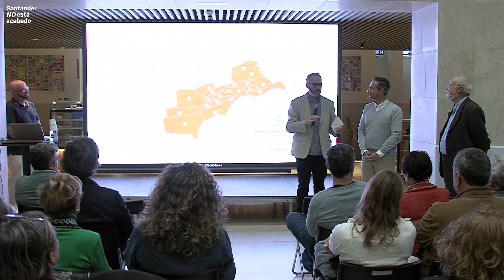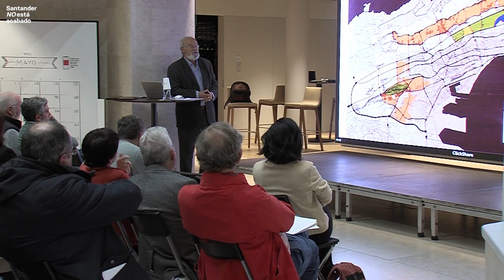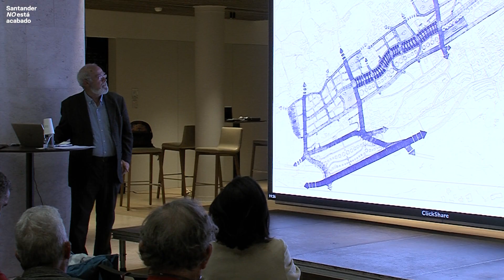Segunda Sesión. SANTANDER NO ESTA ACABADO_Juan Carlos González Eguíluz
Los Grupos de Urbanismo del Colegio Oficial de Arquitectos e Ingenieros de Caminos, Canales y Puertos de Cantabria, a través de ARRABAL Diálogos Urbanos, han diseñado una iniciativa de divulgación centrada en el
urbanismo de la época reciente de Santander.
Luis de la Fuente Salvador y Juan Carlos González Eguíluz, Luis Saiz
González y Magdalena Pi Martínez nos contarán tanto su experiencia como responsables al frente del Servicio de Urbanismo de Santander como la gestión  y transformación del suelo desde la perspectiva de la promoción, así como de la calidad de la urbanización del espacio público, respectivamente.